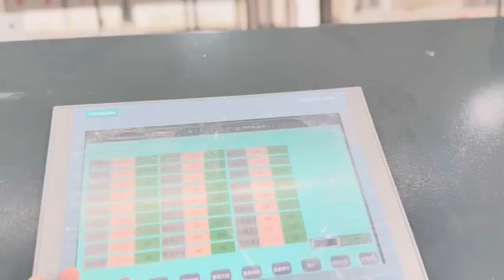MPP electricity plastic pipe extrusion